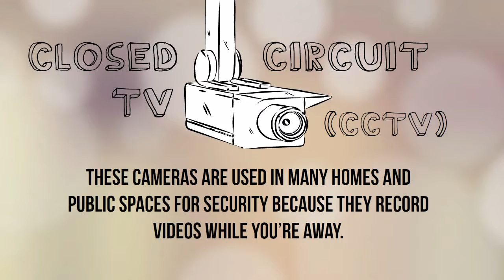Types of Photography / Video Surveillance Technology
What kind of video or photography technology are used for surveillance?
There are a variety of surveillance technologies private investigators take advantage of during their investigations:
- Closed Circuit TV (CCTV) cameras are popular because of their reliability and low price. These cameras do not broadcast images but record them while you’re away. These cameras are used in many homes and public spaces for security.
- Digital video cameras are becoming more popular since they capture quality images and sound. They can be used to monitor events remotely and images can be saved onto a computer and enhanced if necessary.
- Cameras and on-person equipment includes still cameras and concealed audio-visual devices. This type of surveillance is often used for targeted surveillance and criminal investigations where there is a clear suspect. These cameras can be flexible but must be operated by a qualified private investigator to be admissible in court.
- Board cameras are tiny devices that can be concealed and often have an external power source. The images from these cameras are often transmitted to a computer or other imaging device so that it can be viewed remotely.